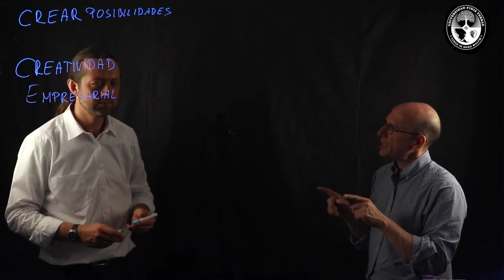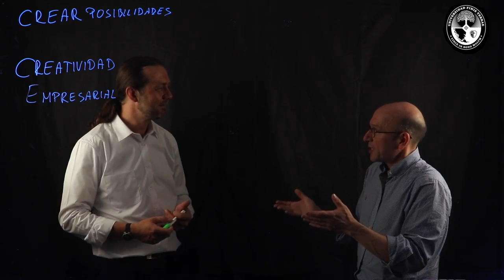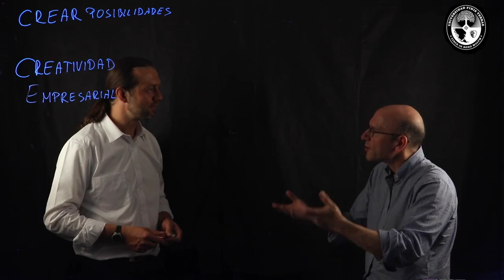Economía Austriaca 5 Creatividad Empresarial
Dentro del propio concepto de creatividad, hay que hacer alusión a la que, específicamente, se refiere a la búsqueda la satisfacción de las necesidades y que, abusando del término, podríamos llamar "creatividad empresarial".